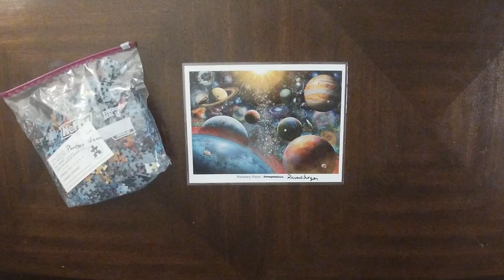Planetary Vision - 1,000 Piece Timelapse Jigsaw Puzzle - Relaxing/Satisfying - Ravensburger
You'll want to read this! :) This video might look a little different with no puzzle box in it. But I’m so excited to share a new puzzle subscription I came across!!

Missing Piece Puzzle Exchange is a Denver, CO located buisness. They offer one time rentals, rental puzzle packs, rental subscriptions, and buying puzzles outright - as well as buying puzzles from you! The main reason I was so excited to subscribe to Erin's rental subscriptions is the decreased cost for me, less waste in the puzzle industry, and convenience of return shipping included!

Another HUGE bonus was getting to choose your own puzzles and brands! I have seen other subscriptions services like this but they send you random puzzles and who wants to do a puzzle you've done already?

Subscriptions cost from $20-50 a month and allow you to take out multiple puzzles at a time!

If you want me to do a video with the camera flipped on me unboxing one of my subscription boxes from Missing Piece Puzzle Exchange to show you what it includes I will gladly - just comment below :)

I pay for my subscription to Missing Piece monthly and genuinely love the subscriptions they offer and the quality of their business and want to help promote Erin's eco-friendly and budget friendly puzzling business!